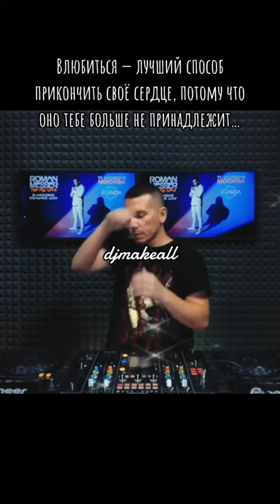17 октября 2023 г.